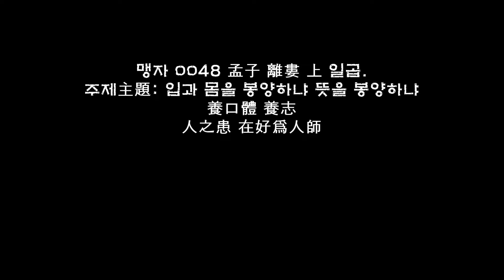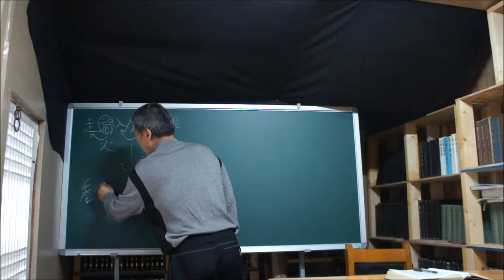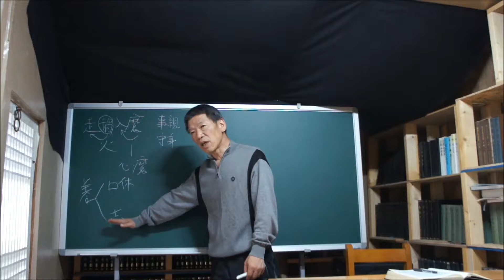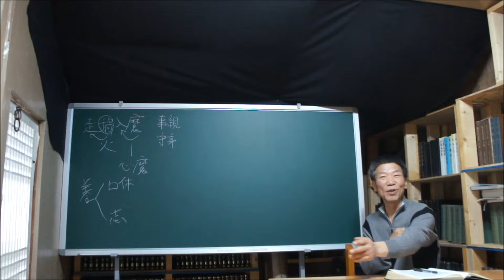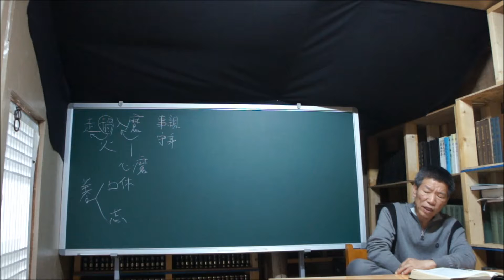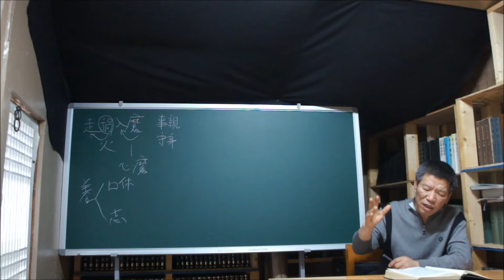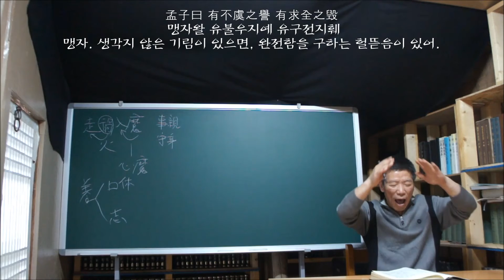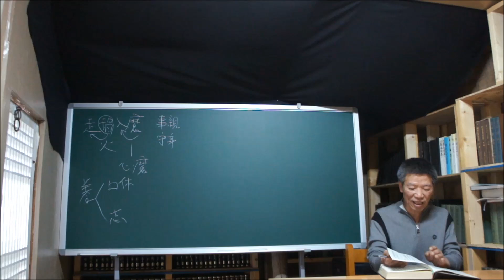맹자 0048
맹자 0048 孟子 離婁 上 일곱.
주제主題: 입과 몸을 봉양하냐 뜻을 봉양하냐
養口體 養志
人之患 在好爲人師

일시: 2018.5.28. 월요일. 후2시~후6시.
장소: 공주 반포 산밑양지말길 靑蓮道觀 自然閣(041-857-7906)
학생: 벌곡면 이진복. 둔산동 민홍석. 용전동 이종필